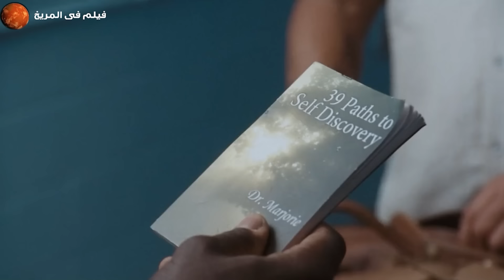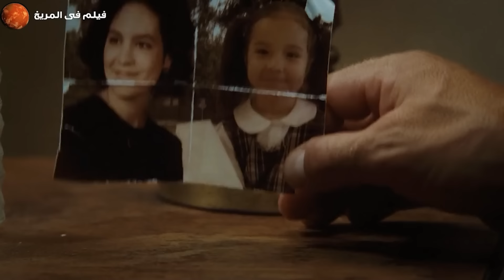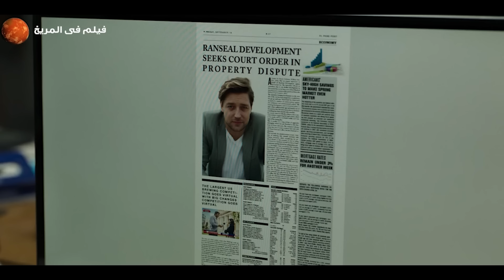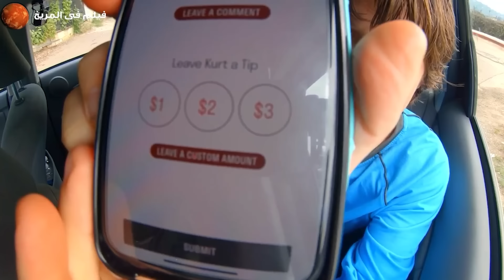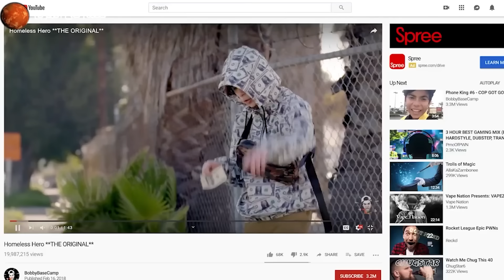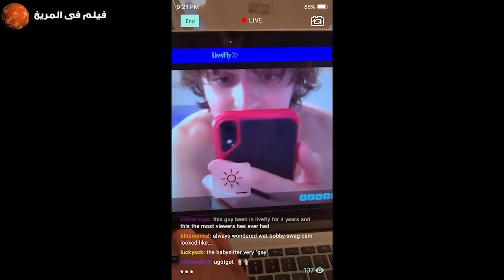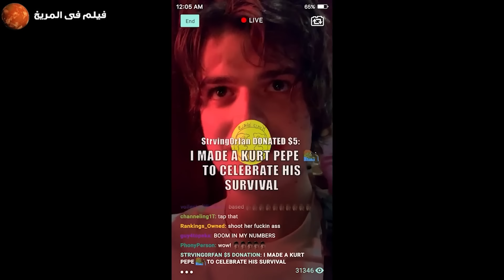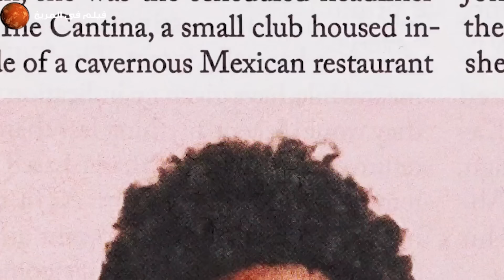المافـ ـيا بتأجر قاتـ ـل محتـ ـرف علشان يقـ ـتل بنـ ـت صغـ ـيره لكن بيتفاجئو انه بيقـ ـتلهم هما ..